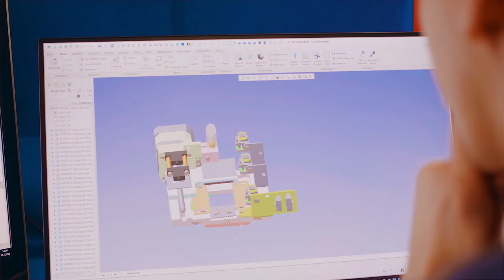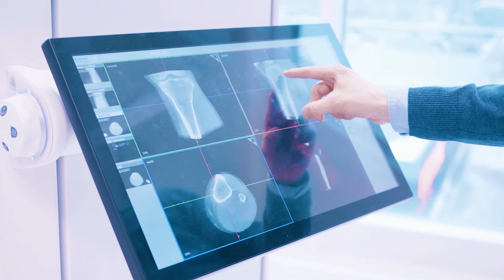MyTech - Konetekniikan DI tekee terveysteknologiaa Planmedillä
Konetekniikan diplomi-insinööri Vesa Vahtila on Planmedillä medikaalisten röntgenlaitteiden mekaniikkasuunnittelija. Tavoitteena on ratkaisut, jotka helpottavat lääkäreiden arkipäivää - parempaa diagnostiikkaa ja parempaa hoitoa potilaille.